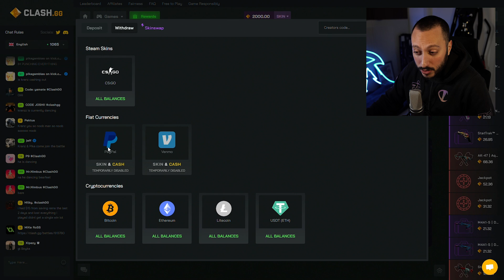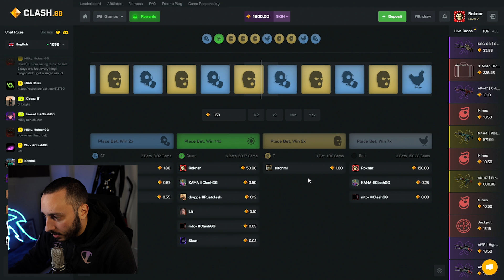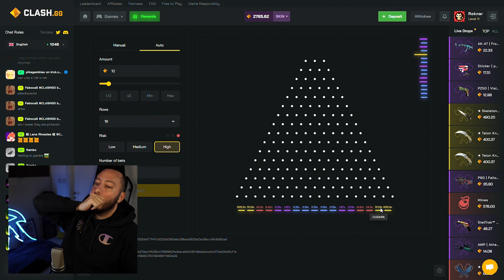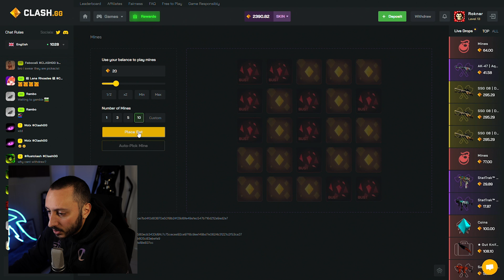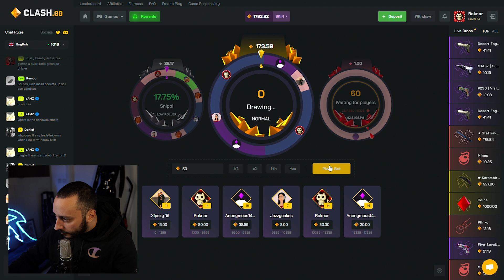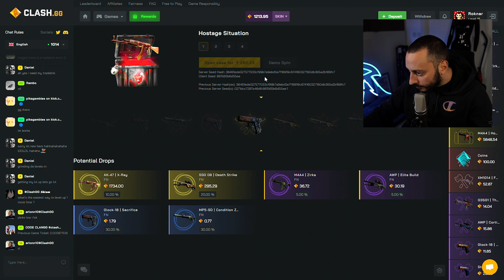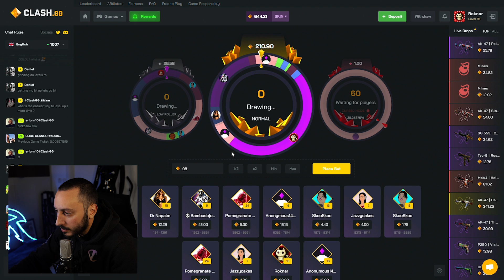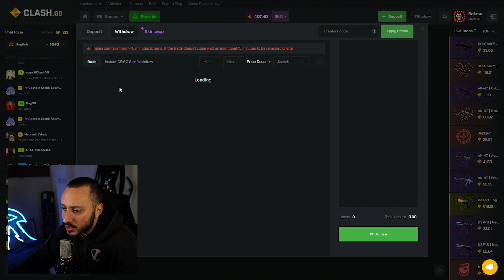Ce site est ONCTUEUX ! (Clash.gg)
🔞 5% bonus à tous les dépots ! Code : ROKNAR